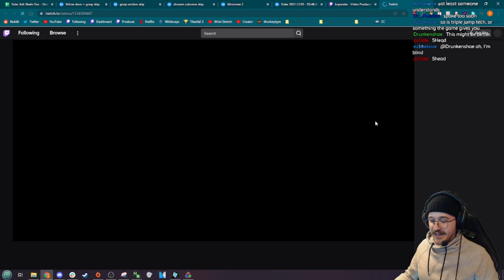How Speedrunners Find Skips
A realtime example.